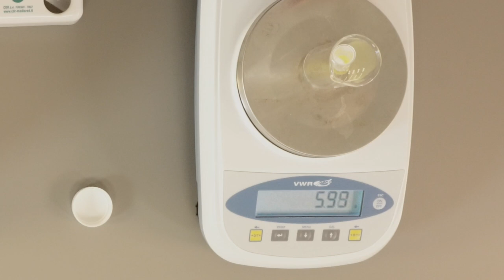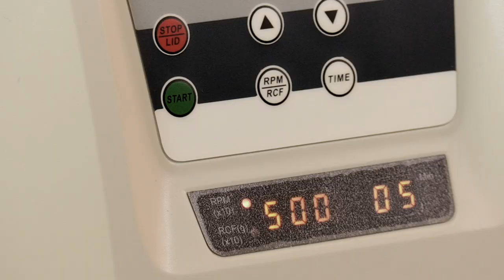Butter Pre-treatment for CDR FoodLab® Analysis of Extracted Fats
Simple and "green" procedure useful to extract fats from butter, using a safe adjuvant and just a fast centrifugation.
The amount of fat obtained is sufficient to perform the analysis of FFA, PV and p.Anisidine Valur with CDR FoodLab®